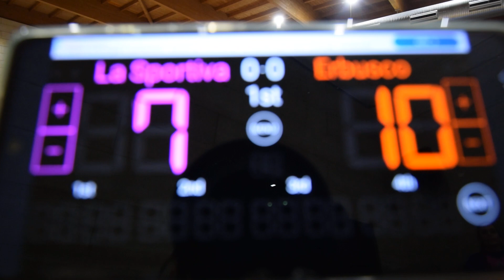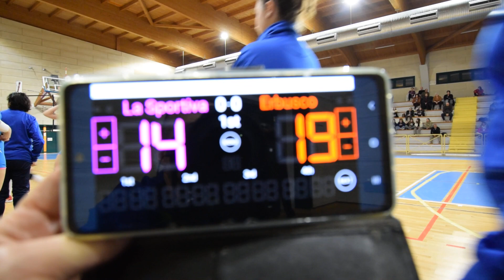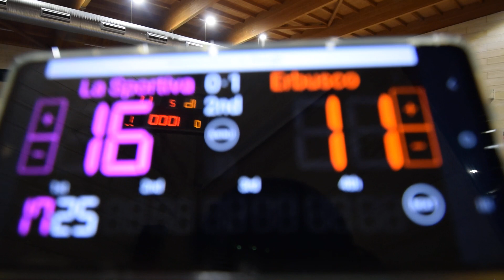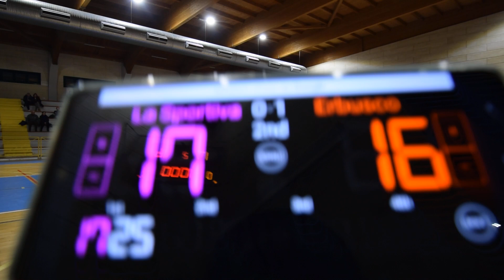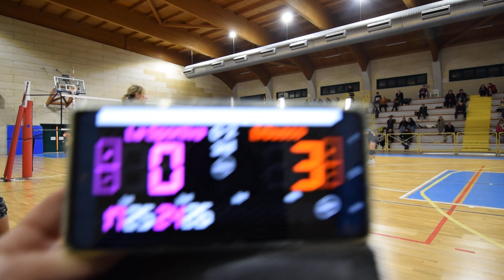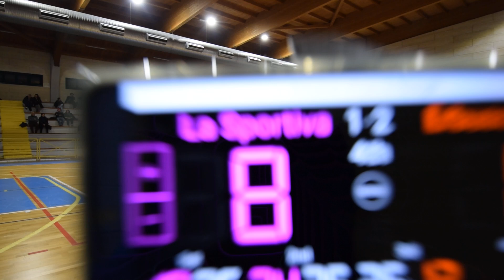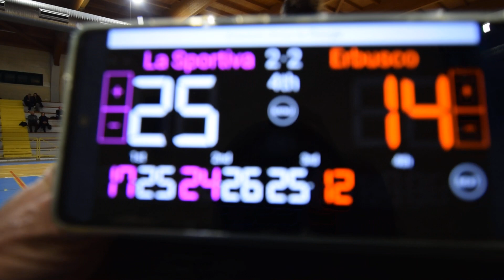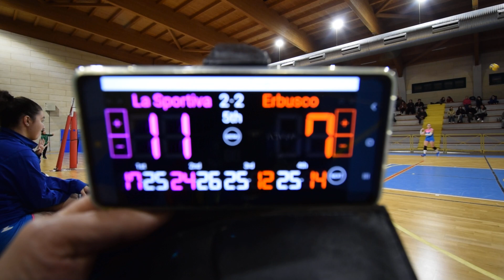La Sportiva vs Erbusco - 2^Div.Femminile Pallavolo 2023/2024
La Sportiva vs Erbusco 3-2
20/12/2023